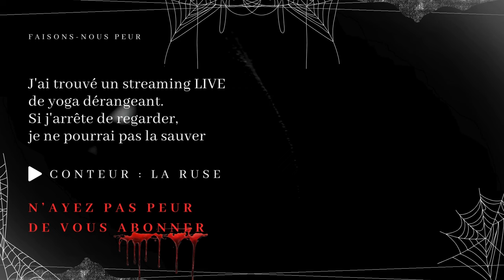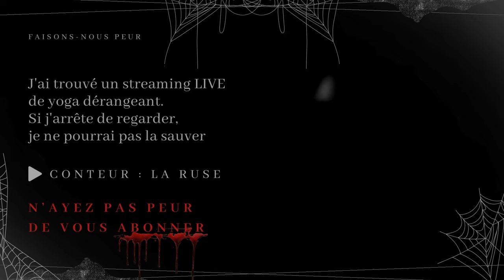Creepypasta FR - J'ai trouvé un LIVE de yoga. Si j'arrête de regarder, je ne pourrai pas la sauver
😱 Faisons-nous peur 😨

"J'ai trouvé un streaming LIVE de yoga dérangeant.
Si j'arrête de regarder, je ne pourrai pas la sauver"

✍️ Histoire --- Reddit/Nosleep
💡  Catégorie --- Creepypasta, Conte Horrifique, Histoire Horreur FR